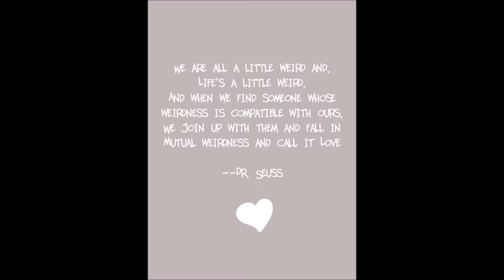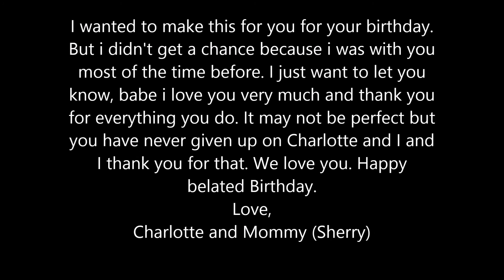pookies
Happy Belated Birthday to my fabulous boyfriend.